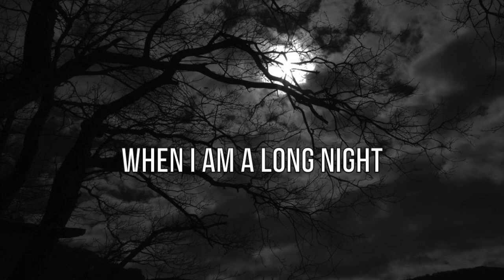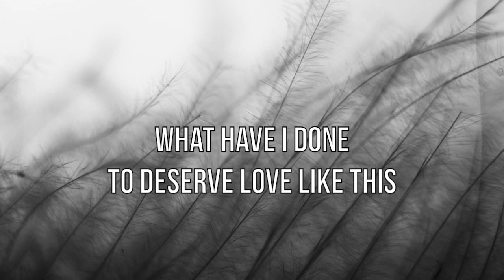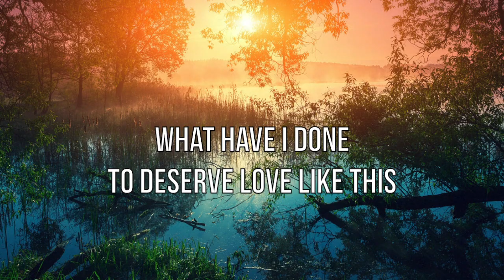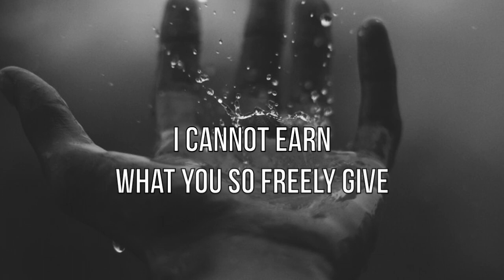Love Like This - Lauren Daigle - Lyric Video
Video for the song "Love Like This" by Lauren Daigle. From her new album Look Up Child.